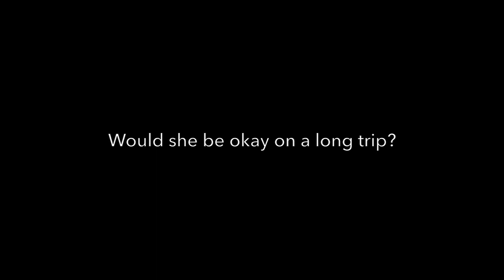Sophie the Yorkie Flies to Florida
Sophie the Yorkie goes on her first plane ride, sees the beach and swims in the ocean. Ernest and Chester the cats stay home.